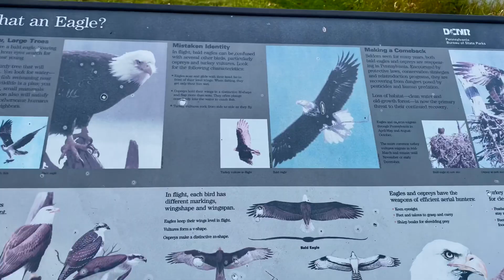Autumn begins🍁 Shawnee State Park, Schellsburg, PA 🍂 Pennsylvania Nature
Autumn begins🍁
Shawnee State Park,
Schellsburg, PA 🍂